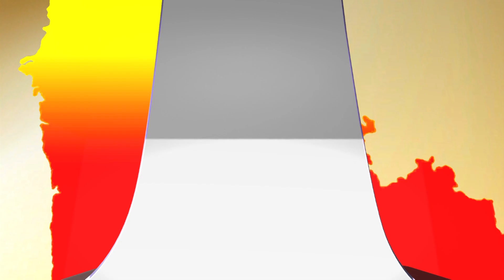ಇದೆಲ್ಲಾ ಹಾರ್ಟ್ಅಟ್ಯಾಕ್ ಲಕ್ಷಣಗಳು..! | Heart Attack | heart attack symptoms | Heart Disease